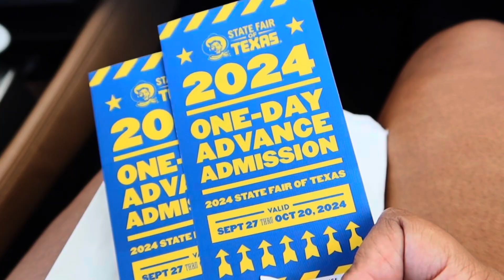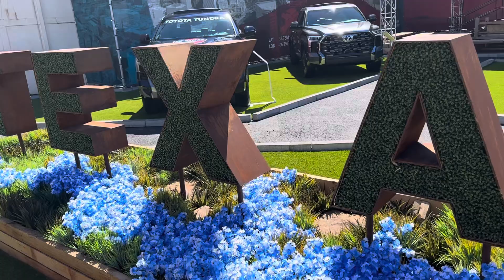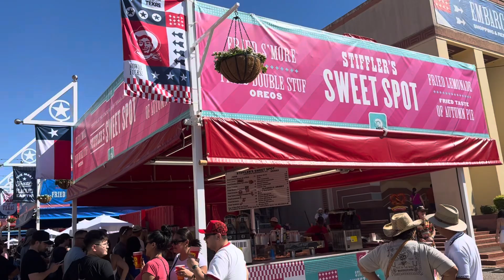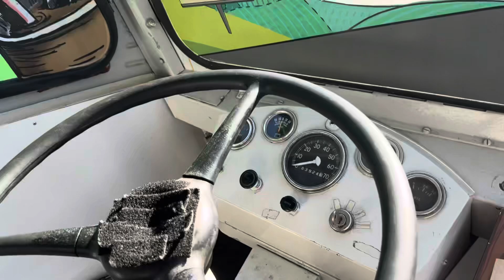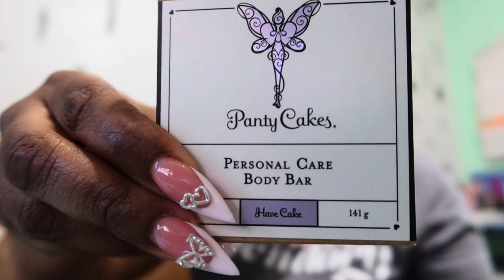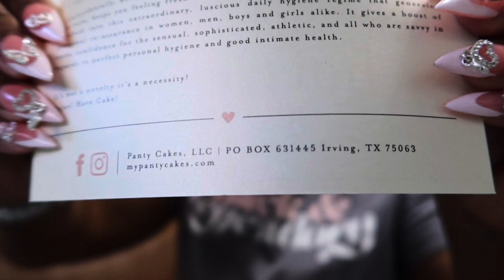State Fair Vlog + What I bought!!!| Doxey Takeover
0:00-5:59 Fair
6:00-13:42 Fair Haul